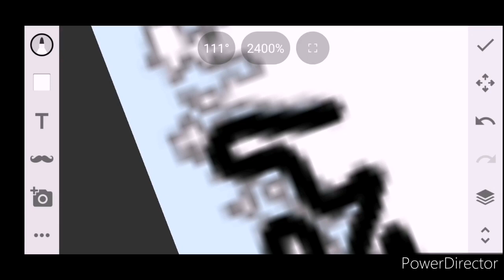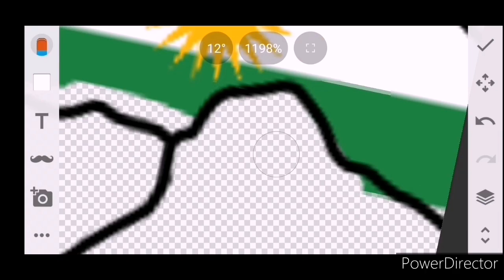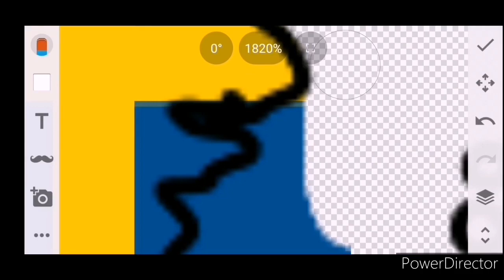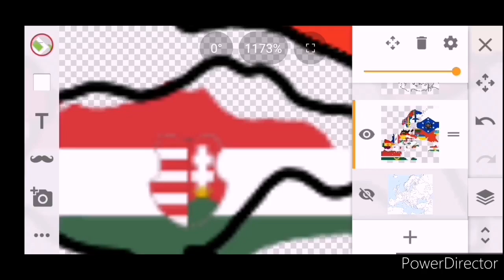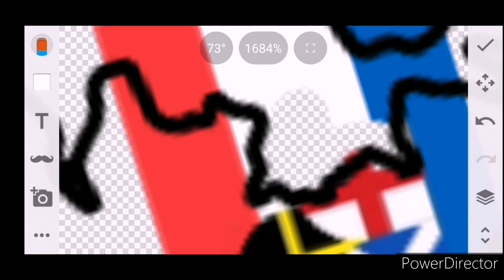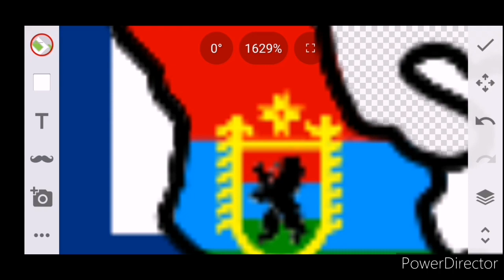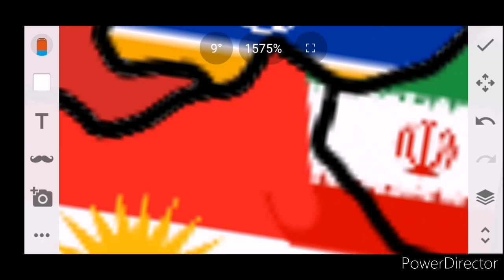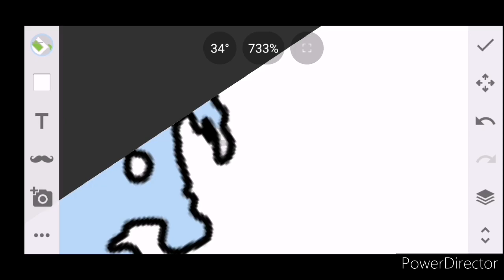Flag Map Speedart - Alternate Map of Europe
Hi guys! In today's video, i am making an alternative European Flag Map based on an alternative timeline or future or the history of the European continent, you decide what ;))))

I am posting this speedart to satisfy you and for you guys to stay subscribed lmao, so you will have something to watch, i hope you like the entire process of how i made it! Took me 2 weeks (not consecutively)to do this project, which is much longer than my Asian one and i am satisfied with the results! What do you think about this guys?